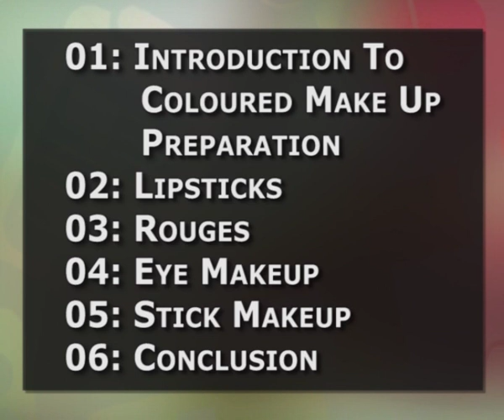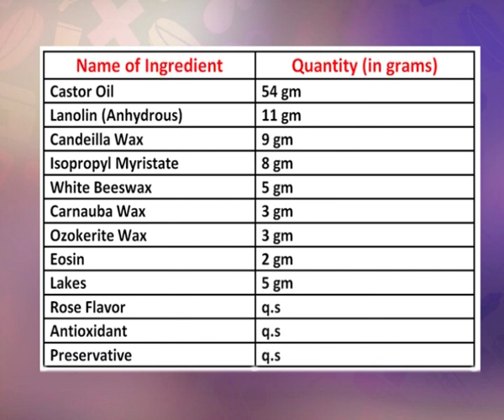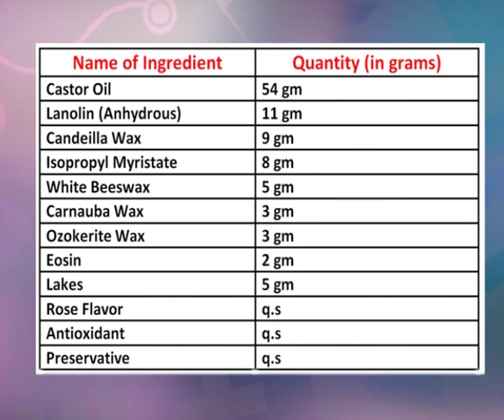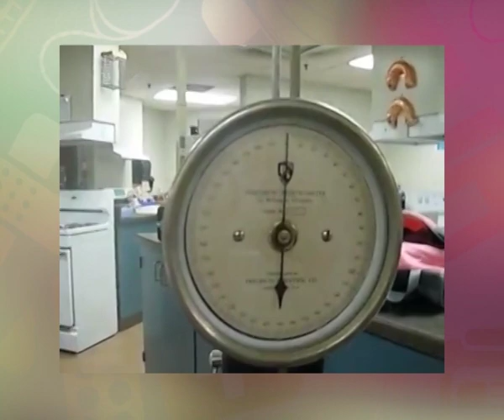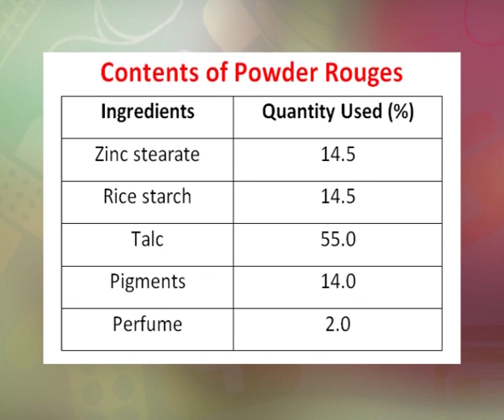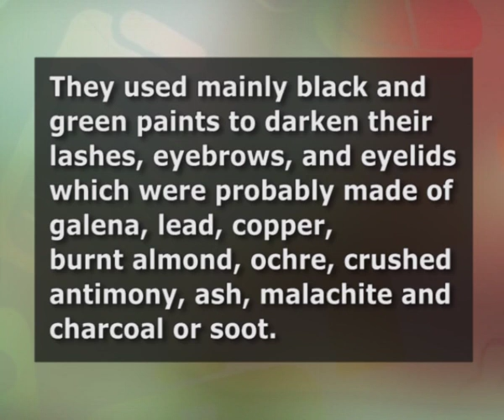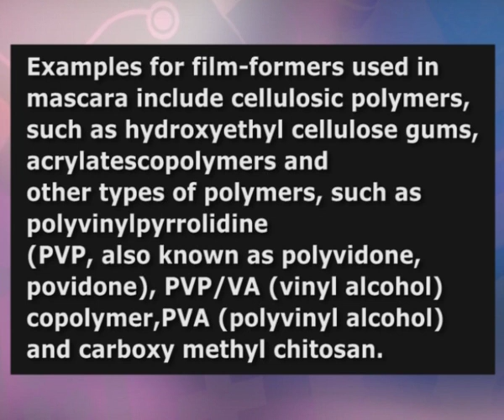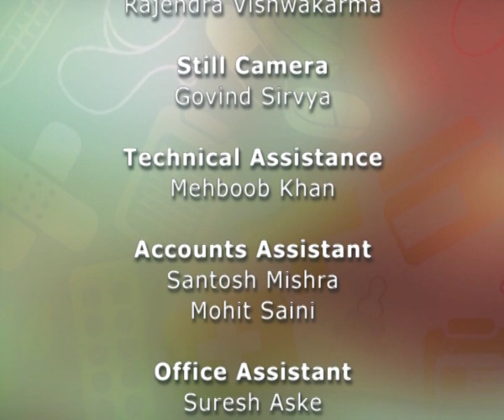Face Powders and Makeup – II Liquid Makeup, Stick Makeup and Liquid Powder